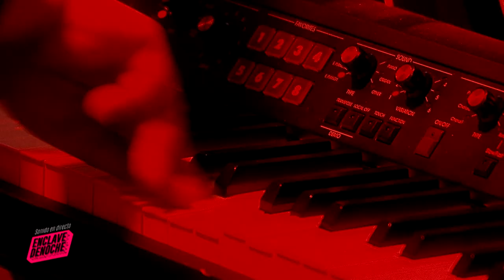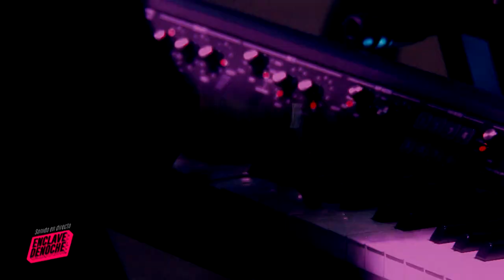Los Coming Soon en concierto en Atresmedia TV 🎤🎸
¡Hola a todos! Estamos emocionados de compartiles nuestro concierto en directo en la televisión de Atresmedia en España.
Una selección especial de nuestras canciones para que puedan disfrutar de nuestra música en vivo desde la comodidad de hogar!
Esperamos que este concierto les haga vibrar y moverse. 🕺✨

No se lo pierdan y sintonicen ​⁠@Antena3 y  ​⁠@laSexta  ver nuestro Live! en TV.

Tracklist: 𝗖𝗼𝘄𝗯𝗼𝘆𝘀 - 𝗗𝗼 𝗶𝘁 𝗿𝗶𝗴𝗵𝘁 - 𝗢𝗻𝗲 𝗖𝗵𝗮𝗻𝗰𝗲 - 𝗡𝗼𝘄 (𝗴𝗲𝘁 𝗱𝗿𝘂𝗻𝗸) - 𝗡𝗶𝗴𝗵𝘁𝗹𝗶𝗳𝗲 - 𝗡𝗼 𝗪𝗮𝘆 - 𝗙𝘂𝗲𝗴𝗼 -  𝗨𝗻𝗱𝗲𝗿𝗴𝗿𝗼𝘂𝗻𝗱 -𝗔𝗹𝗰𝗼𝗵𝗼𝗹 -𝗝𝘂𝗻𝘁𝗼𝘀 - 𝗧𝗵𝗲 𝗴𝗿𝗲𝗮𝘁𝗲𝘀𝘁 𝗯𝗮𝗿 𝗶𝗻 𝘁𝗵𝗲 𝘄𝗼𝗿𝗹𝗱 (𝗧𝗵𝗲 𝘀𝗵𝗮𝗺𝗿𝗼𝗰𝗸 𝘀𝗼𝗻𝗴) - 𝗕𝘂𝘆 𝘁𝗵𝗲 𝘁𝗶𝗰𝗸𝗲𝘁, 𝘁𝗮𝗸𝗲 𝘁𝗵𝗲 𝗿𝗶𝗱𝗲.

Let´s get the groove on 👟👟 Los Coming Soon performing LIVE at Atresmedia Studios in Madrid.
The concert is broadcast on National Spain TV from Antena3, LaSexta, Neox & Nova and Latin America through Antena3Internacional.

Los Coming Soon:
Patricio Hirsch: lead vocals & guitar
Lala Hirsch: backing vocals
Kurt Sommer: bass
Wally Von Haus: keyboards
Hermann Von Haus: drums

All songs written and produced by Patricio Hirsch
MGMT: Anabella De Masi